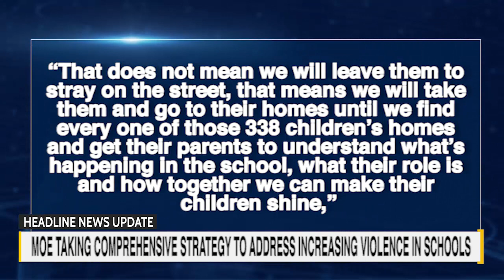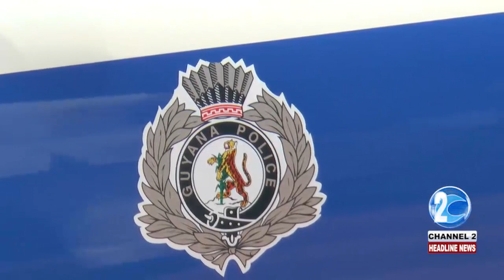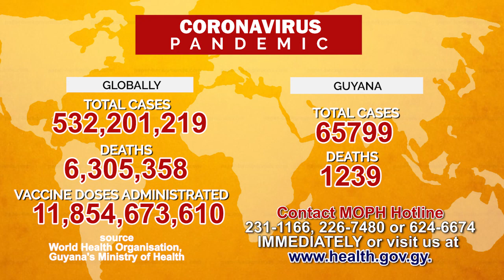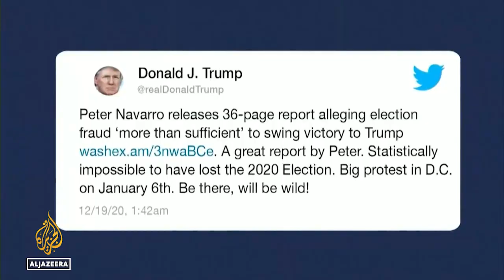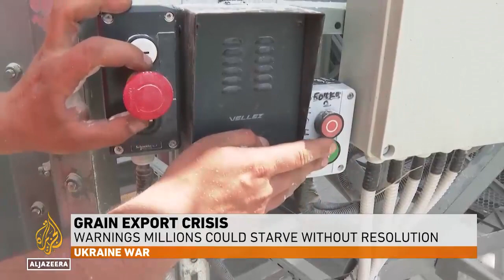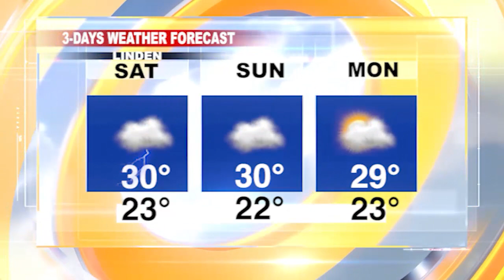HEADLINE NEWS UPDATE 10th JUNE, 2022